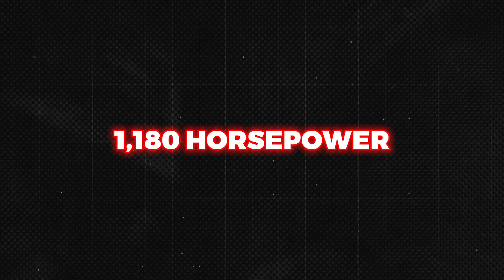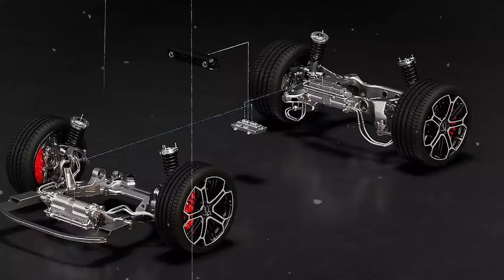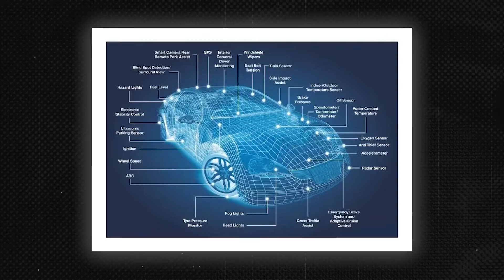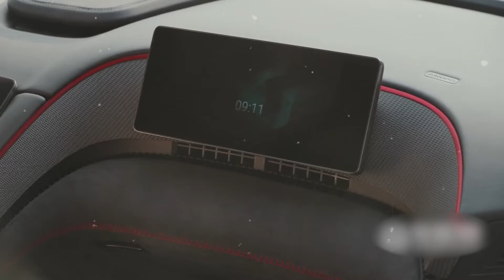BYD YangWang U9: Revolutionizing Luxury Electric Supercars!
Step into the future of automotive excellence with our latest video as we delve deep into the world of electric supercars. Join us as we embark on an exhilarating journey exploring the groundbreaking features and breathtaking capabilities of the BYD YangWang U9.

In January 2023, the automotive industry was forever changed with the introduction of the BYD YangWang U8. Now, in our newest adventure, we set our sights on its successor, the U9. Priced at 1.68 million RMB or $233,400, this electric marvel promises to redefine luxury and performance.

We take you through the sleek design and awe-inspiring power of the U9. With its innovative e4 platform and four independently operated electric motors, this supercar offers precision control and unparalleled performance. But it's not just about raw power – the U9 is designed to deliver a luxurious driving experience unlike any other.

Furthermore we uncover the astonishing acceleration and top speed capabilities of the U9, challenging even the most renowned sports cars in the industry. From its lightning-fast acceleration to its impressive lap times at the Shanghai International Circuit, the U9 proves its mettle on every front.

But the excitement doesn't end there. Discover the convenience of fast charging technology, allowing the U9 to go from 30% to 80% battery in just 10 minutes. And with the innovative feature of dual-charging, you'll be back on the road in no time.

Prepare to be amazed as we reveal two extraordinary features that set the U9 apart from the competition. From effortlessly gliding on three wheels to defying gravity with its ability to jump in the air, the U9 pushes the boundaries of what's possible in automotive engineering.

But it's not just about performance – the U9 boasts a Super Carbon-Fiber Cabin, advanced infotainment system, and intelligent racing assistant, ensuring a blend of comfort, entertainment, and thrill with every drive.

Join the conversation and share your thoughts on whether the BYD YangWang U9 truly lives up to its title as a supercar of the future. Welcome to the future of driving. Welcome to the BYD YangWang U9 experience.